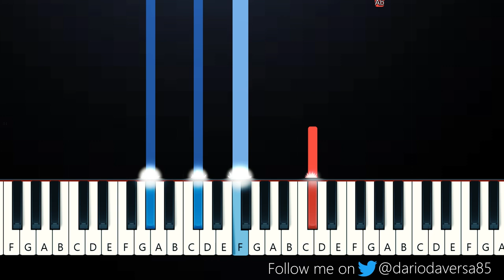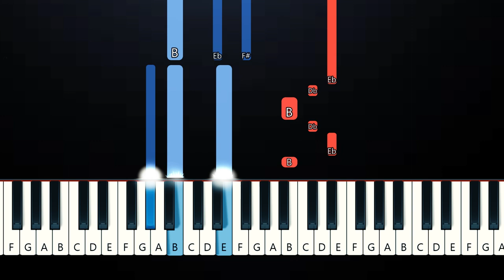Sabrina Carpenter - how many things (Piano Tutorial)